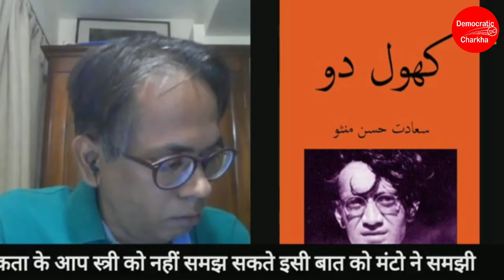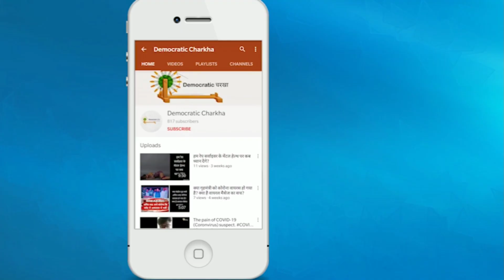Saadat Hasan Manto|Farid Khan|से खास बातचीत|आमिर अब्बास|Bihar News|Patna News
Saadat Hasan Manto
Farid Khan